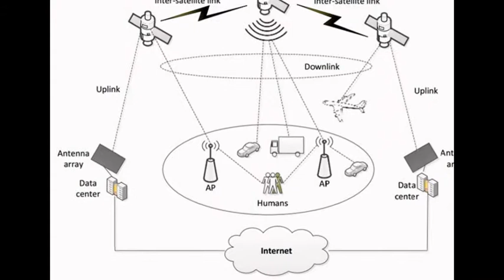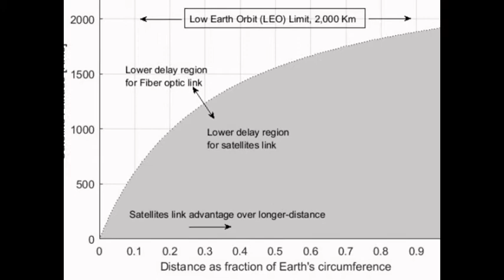Samsung's giant satellite network could enable high-speed internet access across the globe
A highly ambitious proposal recently advanced by Samsung describes the deployment of a huge network of 4,600 near-Earth satellites that would provide internet coverage on a truly global scale. The artificial constellation would more than double the number of working satellites in orbit around our planet and lead to low-latency and (potentially) low-cost access to about 200 GB of internet traffic a month for up to five billion people, no matter their location.

Recent studies estimate that as many as 4.2 billion people, over 60 percent of the world's population, still lack internet access. Bringing the Web to every corner of the globe is sure to be a huge undertaking, but the repercussions of, say, bringing freedom of information and low-cost access to high-quality education materials to anyone who can put their hands on a cheap smartphone would surely bear consequences worth noting.

Samsung is not the first to advance such an idea. Google has been among the pioneers in this field, initially turning to hot-air balloons and then, more recently, partnering with SpaceX to deploy their own satellite constellation. Facebook has also unveiled plans including the use of solar-powered drones, and Richard Branson's OneWeb satellite network is yet another major contender.

Samsung expects global monthly data demand to increase more than a hundred-fold and reach the staggering figure of one zettabyte (one billion terabytes) by the year 2028. Since putting in place a complex infrastructure of communication satellites is sure to take several years, the emphasis with the electronics giant's approach is an aggressive attempt to get the most bang for the buck in terms of bandwidth, and to do so in the largest possible scale.

Communication satellites usually operate in a geostationary orbit, about 36,000 km (22,000 miles) from the surface. In this orbit, satellites remain at a fixed point in the sky when seen from Earth, so their data can be accessed with relative ease through a small, stationary dish. Samsung, however, reasoned that this wouldn't do for satellite-based internet, since at such a high altitude radio signals would take about a quarter of a second for a round-trip, too long for practical applications.

Samsung's plan is to instead have its satellite fleet operate much closer to Earth, around 1,400 km (900 miles) above the surface. And because radio signals in space can travel in a straight line, as opposed to signals in fiber optics (which travel by constant zig-zagging as the signal is reflected from one side of the cable to the other), Samsung says that its network would actually provide lower latencies for medium and long distance communications.

Geostationary orbits are also often used for convenience, since the entire surface of the globe can be covered with as few as three satellites. Samsung, however, plans to turn this dynamic on its head, attempting to cut costs by mass-producing a giant fleet of 4,600 low-cost satellites each able to provide data rates in the terabit range. Besides the cost savings, such a large fleet would also offer more flexibility, providing higher capacity over more densely populated areas.

As of now there are no definite plans attached with Samsung's proposal, but given the amount of interest shown from competing companies, it wouldn't be a stretch to assume that large scale satellite-based internet has an increasingly high chance of becoming a reality. When this might finally happen, and who will be the first to achieve this milestone, still remains to be seen.